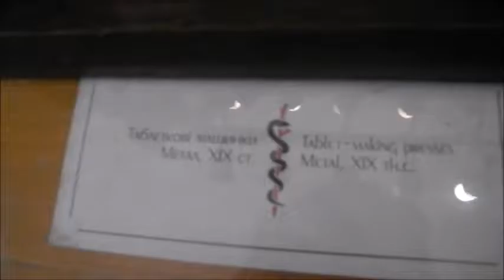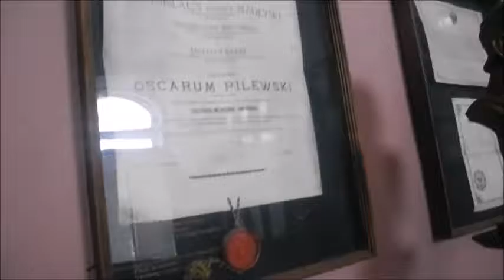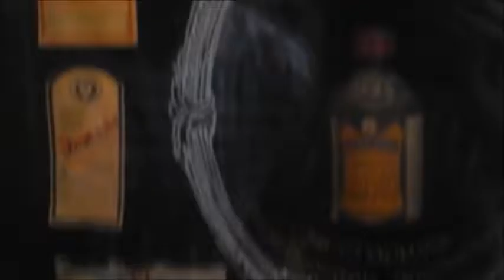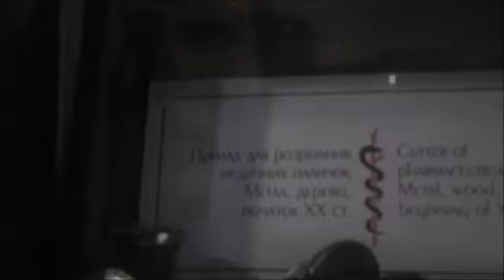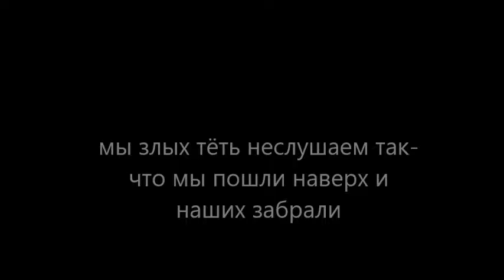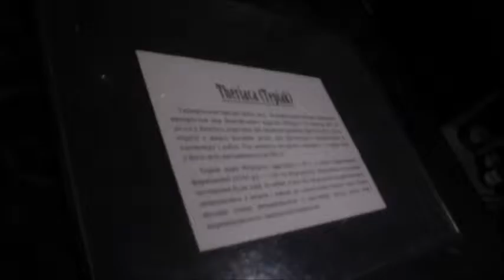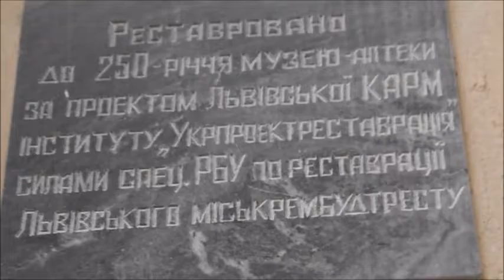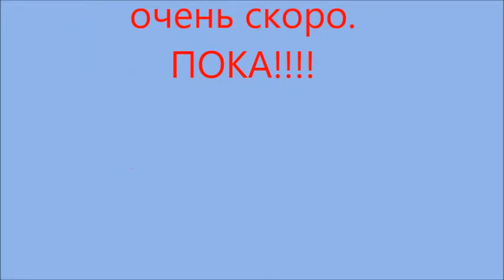VLOG №2 Львов: Фонтанчик